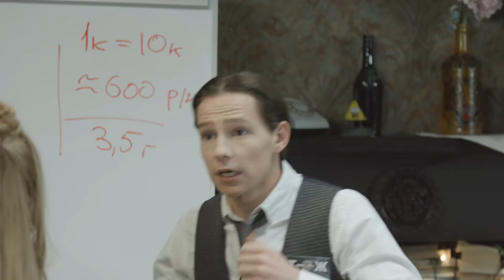Гештальт-финансист: хочу дорогой ноутбук в кредит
Каждому человеку нужен свой гештальт-финансист: специалист, который помогает разобраться с желаниями и покупками. Например, стоит ли брать дорогой ноутбук в кредит, чтобы обрабатывать на нем фотографии для своего бизнеса в Инстаграме? По карману ли это нашей героине? Мы посчитали.
Продвижение в инстаграм и как раскрутить инстаграм - самые частые запросы в поисковике. Но действительно ли для этого нужен macbook pro?